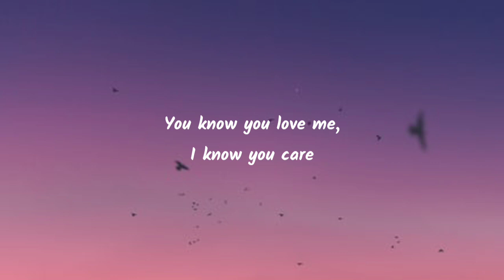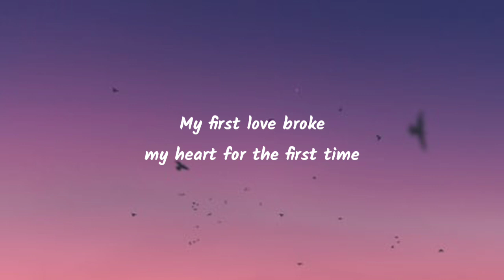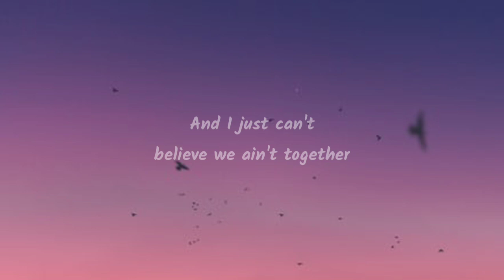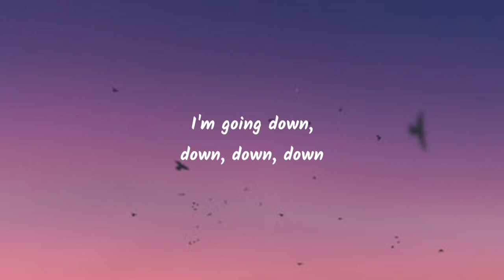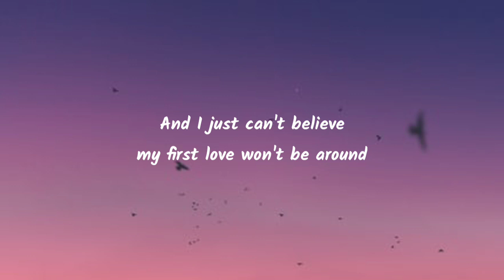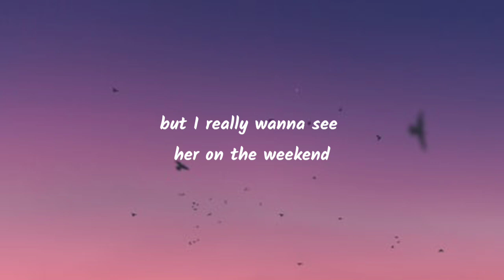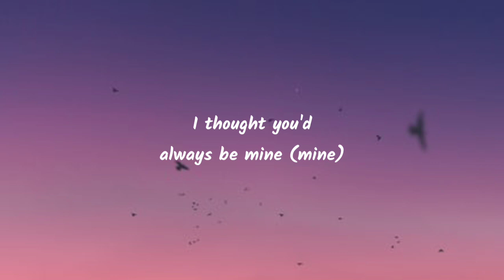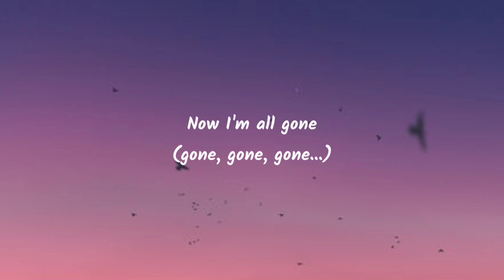Justin Bieber - Baby (Lyrics) ft. Ludacris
Tags🔖